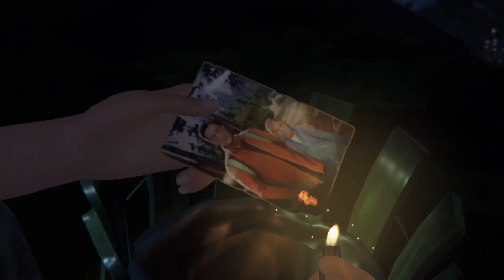Life is Strange: Before the Storm Remastered_control of emotions